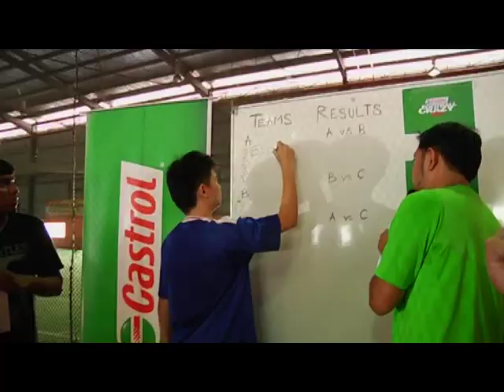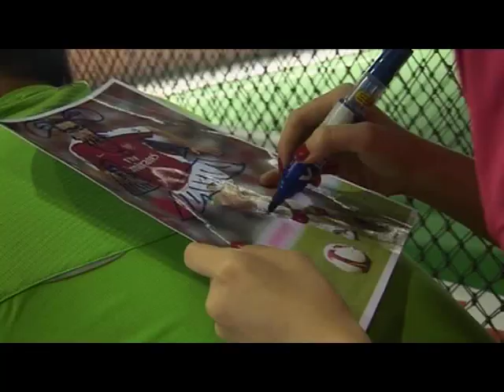(2 Min) Castrol Football Crazy Futsal Session with Bloggers!